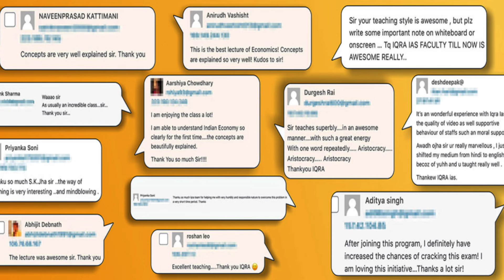UPSC Prelims Rapid Crash Course 2023 Online Course @IQRAIAS ​Ojha Sir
📚 UPSC Pre 2023 Rapid Revision Batch is here! 🚀
Join us for an intensive and highly-focused study plan to master your UPSC prelims preparation! 👩‍🎓👨‍🎓
🎯 Key Features:
Comprehensive Programme (30 Days), 80-100 Lectures 📅
Personalised Mentorship & Support from Our Top Educators 🌟
6 Comprehensive Tests  📝
Interactive doubt-solving Sessions 🙋
Course Designed Under the Guidance of Avadh Ojha Sir ✅
Register Today at 500/- at Pay Remaining 1000/- Later ₹
🔥 Don't miss the opportunity to fast-track your IAS dream!